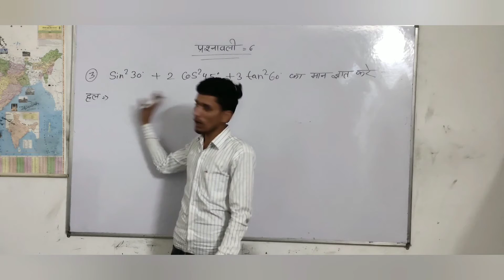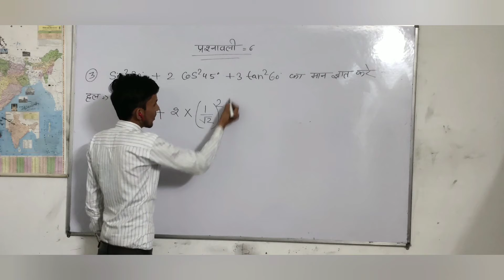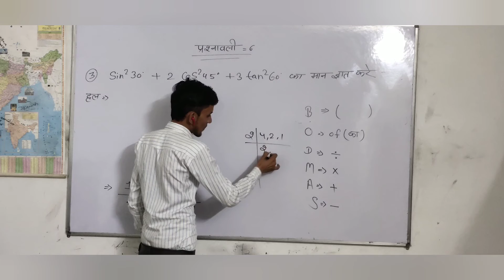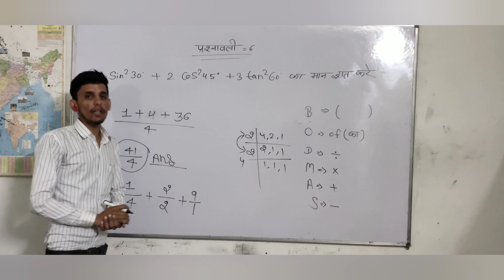10 Class math chapter 6 question no 3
त्रिकोणमितीय अनुपात